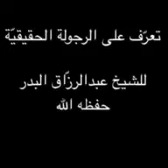الشيخ عبد الرزاق البدر من هم الرجال